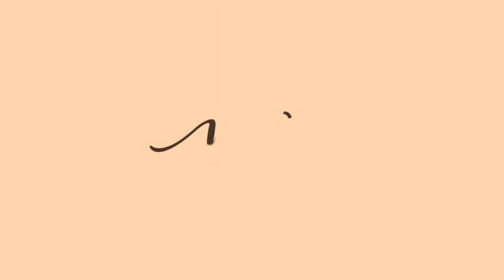Untuk Pertama Kalinya Gewa Ke Makam Ayahnya Glenn Fredly